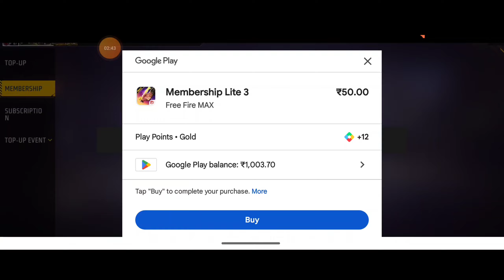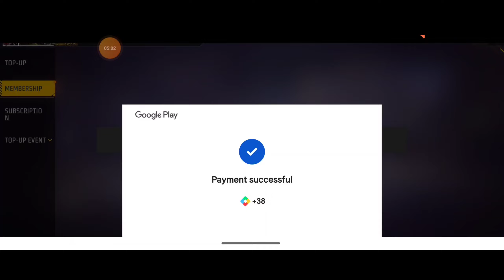MEMBERSHIP CHANGES FULL DETAILS | NEW WEEKLY LITE MEMBERSHIP | MEMBERSHIP UPDATE FREE FIRE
InGameName - ZG  ZIYABHAI
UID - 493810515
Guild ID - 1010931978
4

  💠Tools;
      🔹Edit Video :- Kinemaster PRO
      🔹Edit Thumbnail :- PixelLab, Photoshop(PS Touch) phone rog ३

Peace🎗

free fire
ob44 update
tonight update free fire in tamil
ob 44
membership changes free fire
ob44 membership adjustment free fire
weekly lite membership free fire
weekly lite membership
new membership charges ff
membership adjustment in free fire
membership adjustment
new membership adjustment ob 44 update